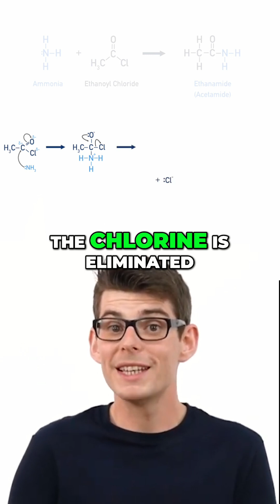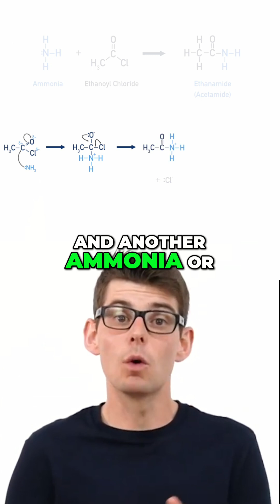MAKING AMIDES – Nucleophilic addition elimination mechanism explained fully!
This short explains how amides are formed in nucleophilic addition-elimination reactions of acyl chlorides with amines or ammonia.